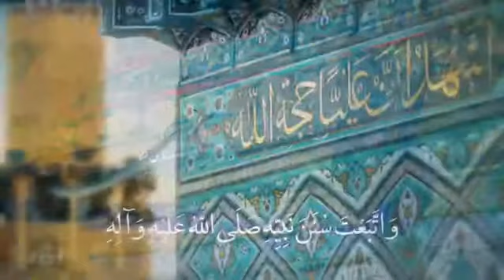Karbala Dua Shia Status